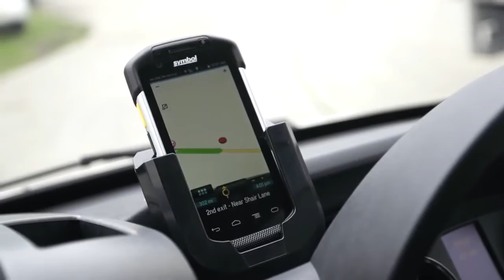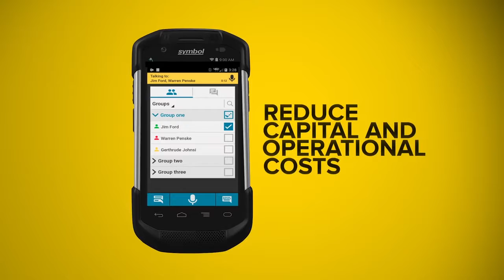Workforce connect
With the Workforce Connect voice, you get comprehensive functionality and simple deployment.
Support for the leading PBX’s and most of the wired desktop features and functions that your business uses today deliver a fit for purpose voice experience without compromise.